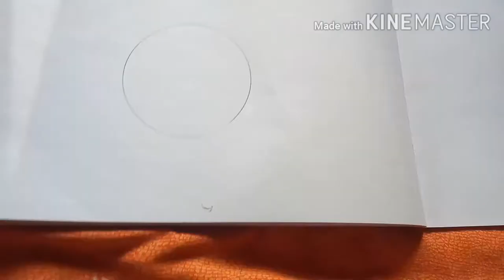How to draw cat face in 5 minutes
Hi, friends this easy technique to draw 🐈 cat face